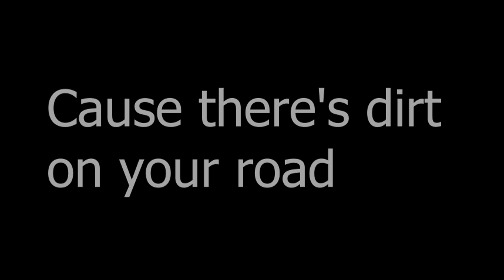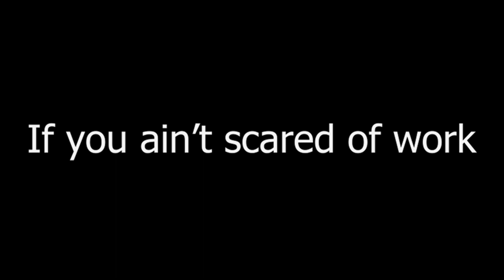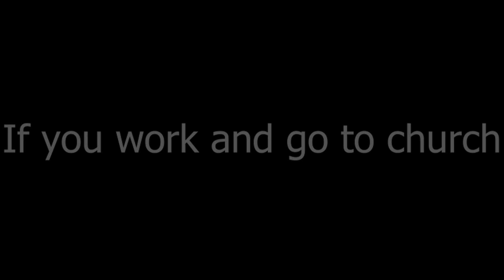Kevin Nichols - Town like mine Lyrics